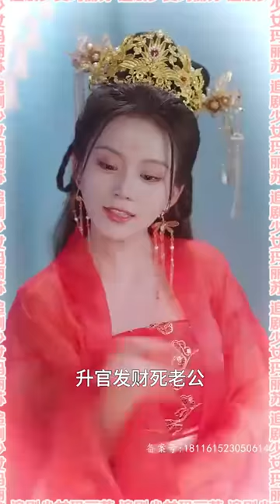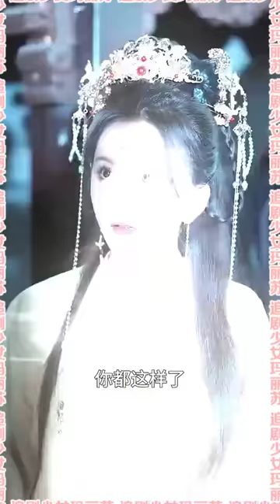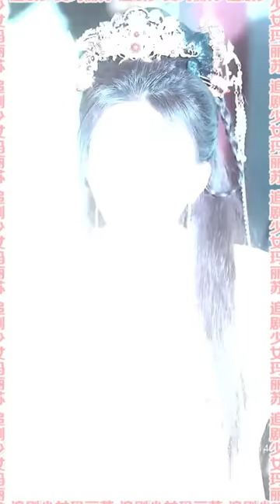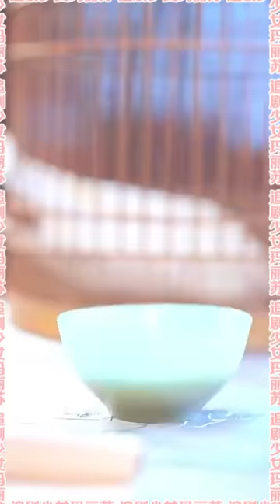没想到吧！我重生了，先逼你嫁进王府，看你怎么和我争！ 《王妃嫁到，病娇王爷又宠又撩》霸道总裁